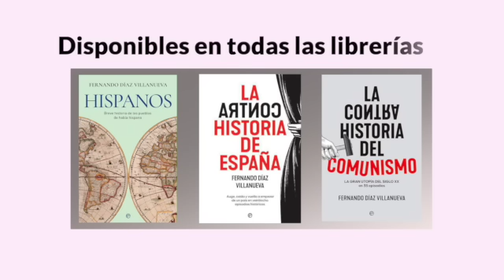Leovigildo, rey de los hispanos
De la larguísima lista de reyes godos son muy pocos los que adquirieron relieve suficiente como para marcar una época y pasar a la posteridad. Uno de ellos fue Leovigildo, que reinó entre los años 568 y 586. Para aquel entonces el reino visigodo de Toledo acababa de establecerse y lejos estaba aún de consolidarse. La Corte era un hervidero de intrigas. Los reyes, que unas décadas antes habían tenido que abandonar las Galias, se encontraron con una península ibérica muy disputada; ya por poderes locales que habían mantenido su independencia, ya por imperios lejanos como el Bizantino cuyos emperadores estaban decididos a reconstruir el imperio romano, ya por otros reinos germánicos como el suevo. Todos guerreaban con todos, Hispania era un lugar peligroso en el que imponerse implicaba coraje, grandes dotes de mando y mucha habilidad.

Al llegar Leovigildo al trono no era ni mucho menos seguro que ese reino visigodo pudiese sobrevivir, pero lo hizo e incluso llegó a prosperar a lo largo del siglo siguiente. En ello tuvo mucho que ver este monarca. Un tipo decidido que se propuso ir eliminando una a una todas las amenazas que se cernían sobre su reino. Cargó primero contra los bizantinos que se habían hecho fuertes en el sudeste peninsular. Luego dirigió su ira contra Córdoba, la antigua capital de la Bética que se había rebelado contra los godos. Tras ello se concentró en los suevos del noroeste. Su voluntad era la de unificar la Hispania romana bajo su cetro y convertirse así en rey de todos los hispanos, pero algo falló, su hijo Hermenegildo se rebeló contra él por una cuestión religiosa.

Leovigildo, como todos los visigodos que habían entrado en Hispania, era cristiano, pero de la variante arriana. Hermenegildo, seguramente influido por su esposa Ingunda y por el obispo Leandro de Sevilla, se convirtió al catolicismo, que era la confesión mayoritaria de la población hispanorromana. El rey trató primero de resolver diplomáticamente las diferencias, pero al final no quedó otro remedio que una guerra civil entre padre e hijo que se saldó con la derrota de este último, que fue conducido hasta Tarragona cargado de cadenas y allí murió en prisión. De este modo, un monarca, que había triunfado como guerrero y gobernante, fracasaba como padre.

La última de sus campañas la dirigió contra los vascones, lo que motivó que fundase Victoriacum, la actual Vitoria. Años antes había ordenado construir otra ciudad de nueva planta, Recópolis, en la ribera del Tajo, en honor a su otro hijo, Recaredo, que recibiría de él la corona y un reino fuerte, muy distinto al que Leovigildo se encontró. Entre medias había consolidado las fronteras, había creado un cuerpo legal propio, el código de Leovigildo, y se había convertido en un rey con mayúsculas mostrándose como eso mismo y no como un simple caudillo guerrero llegado desde la estepa. Fue el primero de los reyes germánicos que se valió de corona, cetro y manto púrpura, símbolos de la realeza que se mantuvieron durante siglos.

Pues bien, para hablar de un personaje tan relevante nos acompaña hoy en La ContraHistoria José Soto Chica, autor del libro “Leovigildo, rey de los Hispanos”, publicado por la editorial Desperta Ferro y que acaba de ser lanzado al mercado. No es la primera vez que Soto Chico visita el programa, ya pasó por aquí hace algo más de un año para hablar del imperio bizantino, que es su gran especialidad. Junto a Soto Chica está con nosotros Alberto Garín. Un programa de lujo sobre un monarca que casi todos conocen por el nombre, pero que en todo lo demás es un completo desconocido.

- "Leovigildo, rey de los hispanos" de José Soto Chica

Encuentra mis libros en: